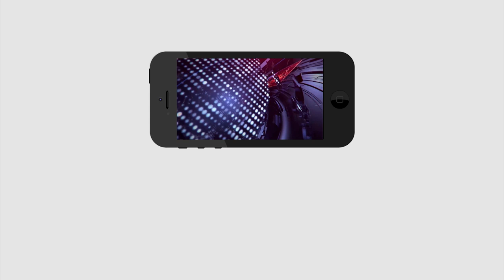Botsa Satyanarayana Tongue Slip | బొత్స నోరు జారినా మంచే జరిగిందా.? PDTV News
బొత్స నోరు జారినా మంచే జరిగిందా.?